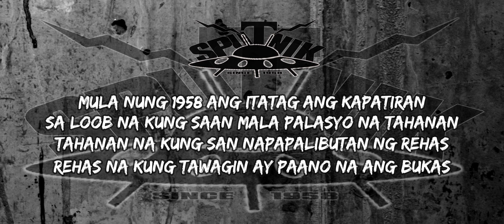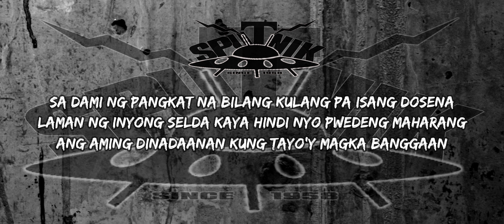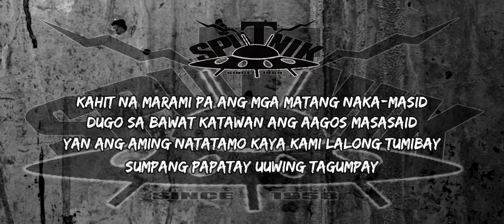SPUTNIK ( LYRICS VIDEO )- APOLLO ONE & LORD CARMA 1NE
SPUTNIK ( LYRICS VIDEO )- APOLLO ONE & LORD CARMA 1N

Special thanks  to Mayores BRAYAN ARAMBULO
Special thanks to OKC @ SPUTNIK Family.

Valita Underground Production
Excellence Records